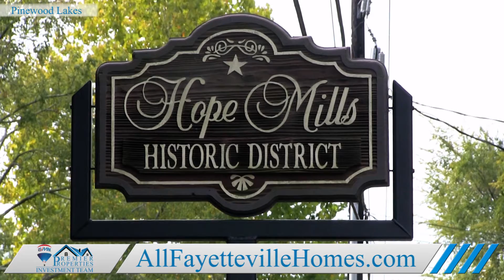Video Tour of Pinewood Lakes in Hope Mills, NC.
Watch this video tour of Pinewood Lakes Neighborhood in Hope Mills, NC. Be sure to visit AllFayettevilleHomes.com/pinewoodlakes to learn more about this neighborhood, such as schools, taxes, local shopping and more.

Your homes is the largest and most important investment you'll ever make, and our investment team of local community real estate experts is here to help you find the perfect place you can call Home.